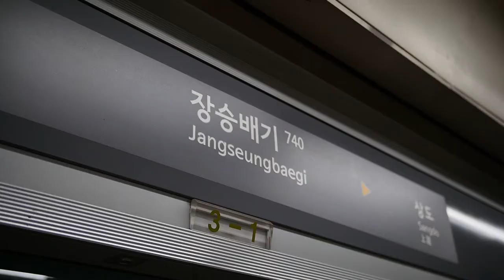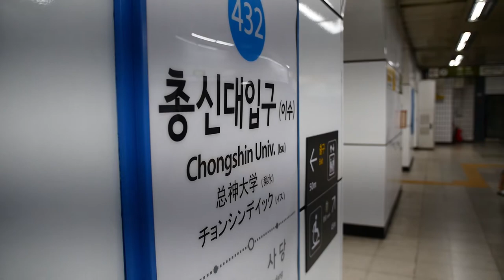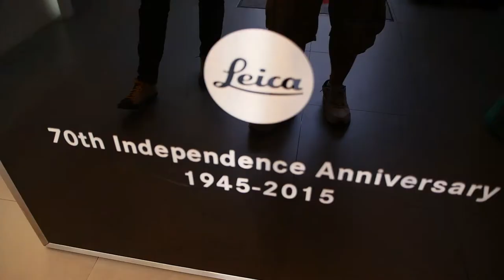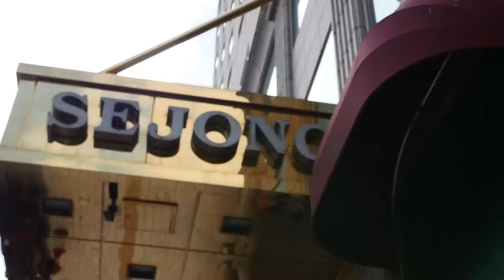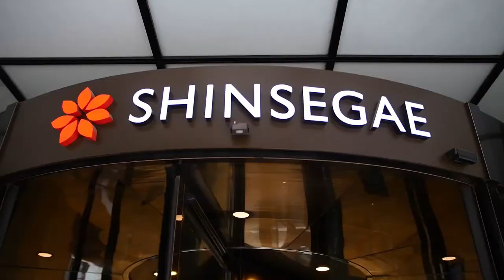Mellow Mike Presents: Vlog Episode 1 - UNEMPLOYED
Welcome to episode 1 of my vlog. This vlog will be a record of my ups and downs as well as my journey through this crazy ride we call life. Appreciate the love!